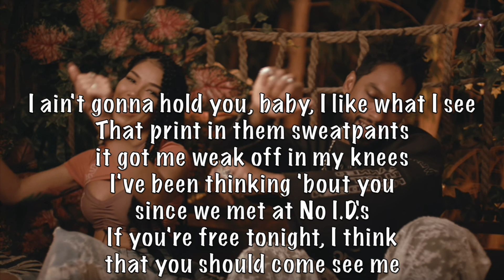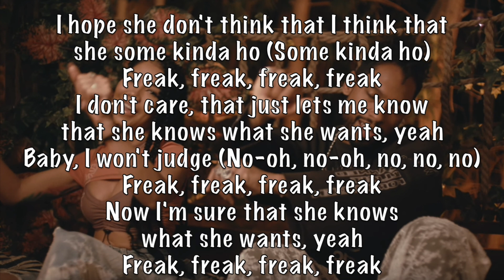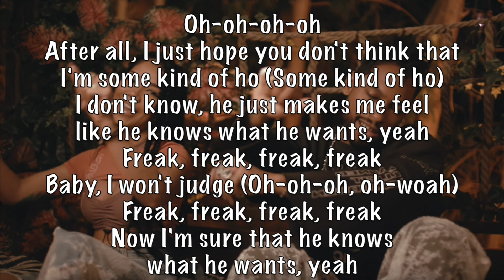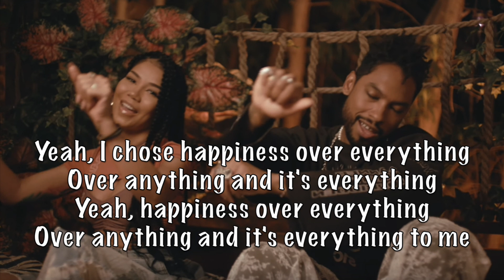Jhené Aiko - Happiness Over Everything (H.O.E.) ft. Future, Miguel acoustic karaoke instrumental